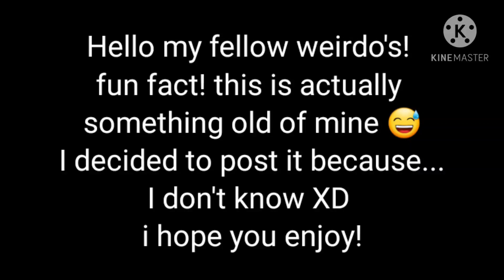["Go ahead and fucking leave!"][Prinxiety][Sanders Sides highschool AU][No thumbnail]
hello my fellow weirdo's!
I really do hope you enjoyed even tho it's an old thing I made 😂
I hope you all have a wonderful rest of your day/night!